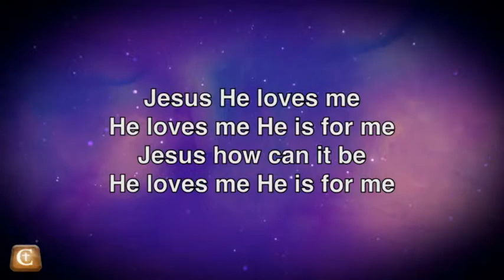02/15/2015 - Real Love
Pastor Eric teaches how the Bible defines love.